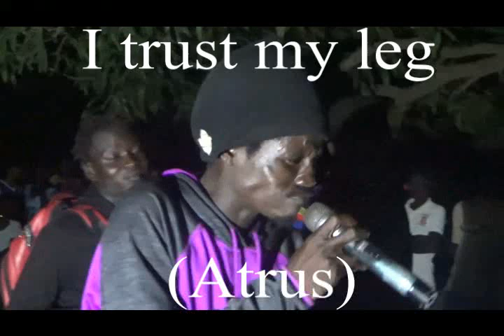Atrus konkomba music legend indeed